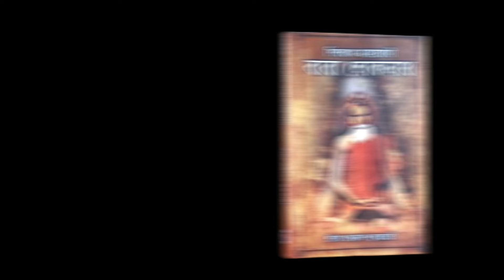ভালোবেসে সুখী হয়েছ কি ? শিক্ষাটা কি ? এই প্রসঙ্গে বলছেন বোধি শুদ্ধানন্দ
This is the official  BANGLA  YouTube channel of Sri Shuddhaanandaa Brahmachari (Bodhi)   founder of Lokenath Divine Life Mission. The Mission is dedicated to serving humanity following the Life and Teachings of Baba Lokenath (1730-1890).

In this channel, you will be in the spiritual presence of a living teacher Bodhi, whose talks globally have transformed thousands
Of seekers of Truth and Love. Bodhi's books and talks come from his heart and reach your heart directly, triggering an inner transformation toward a life of peace and happiness. His talks are relevant to modern-day lifestyle issues and ways to overcome stress and anxieties and awaken spiritually so that all problems of life are addressed and healed at the roots.